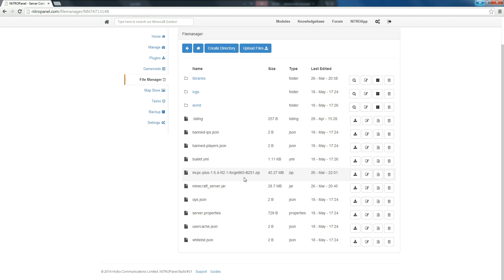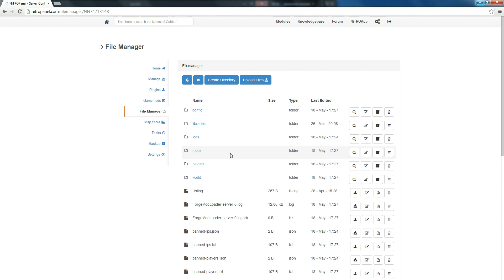NitroPanel Tutorials - How to setup a Forge server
In this tutorial I teach you how to setup a Forge server with NitroPanel